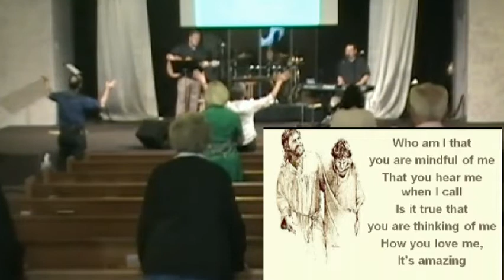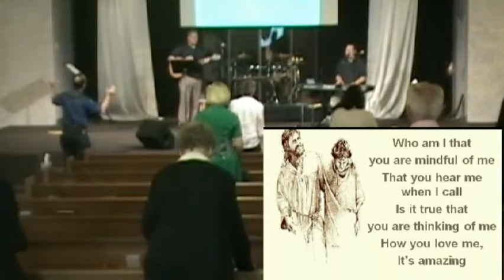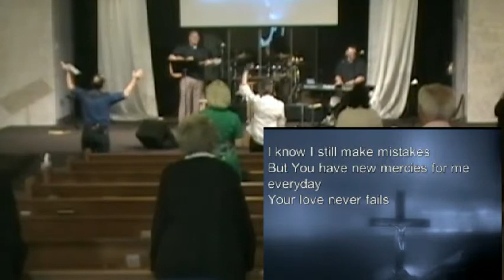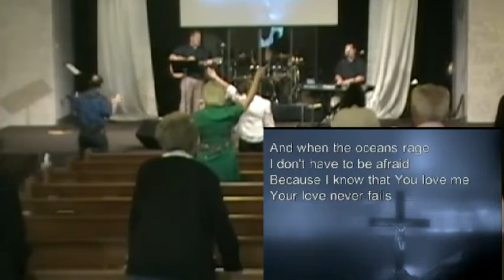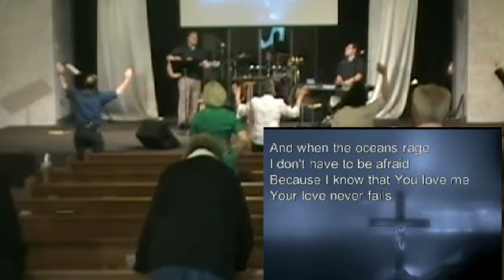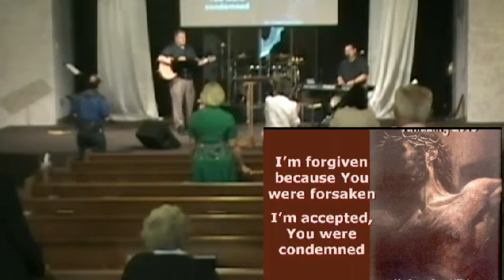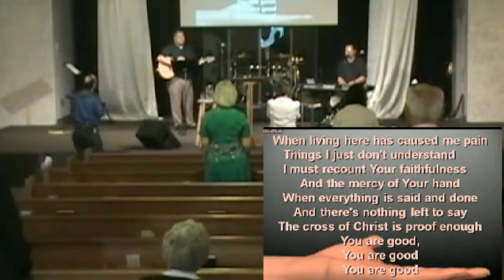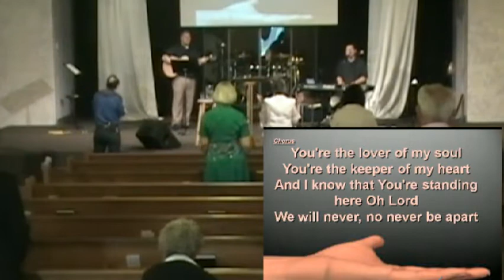First Assembly Richmond